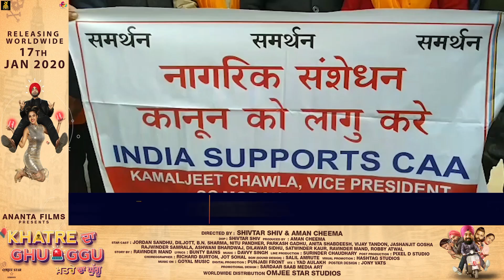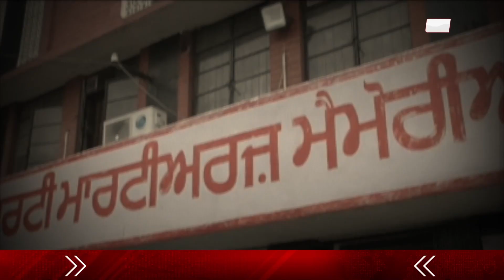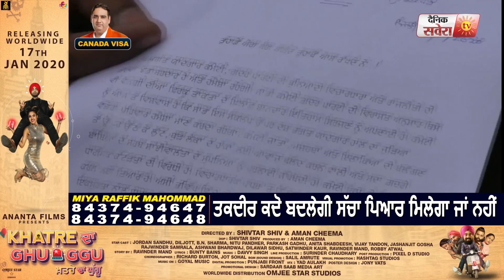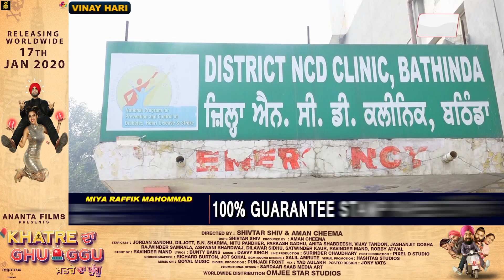Dainik Savera News Bulletin 19 Jan